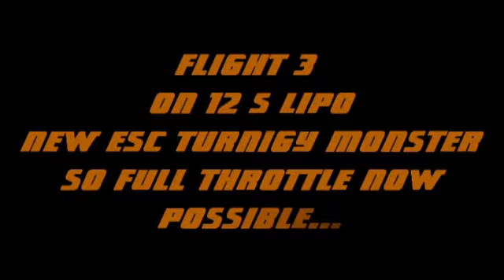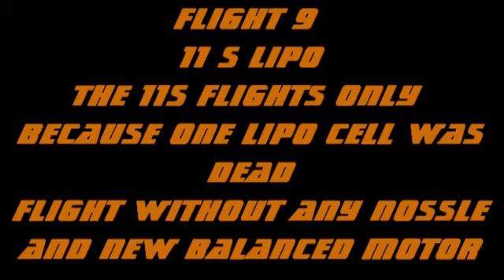RC Jet Soulcry EDF Part 2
So now the whole flight dynamic of this impressive Jet, here is my mixes of flights 2 till 9 and for this time the last one at the moment, because new Jet is done :)

Weight goes Up because new ESC: Turingy Monster 200/ 230 A and wheels and brakes from Robart to 8.9 kg with 12S Lipo and also balanced my Motor new after 8 Flight.

Life sucks so one Cell was dead after flight 3 it was my fault, flying to long...so after this only 11S of Power was a good test also but now I go back to 12S.
(Have only one Lipo 12S pack at the moment, HK doesn´t have Lipo on stock that I would like to have)